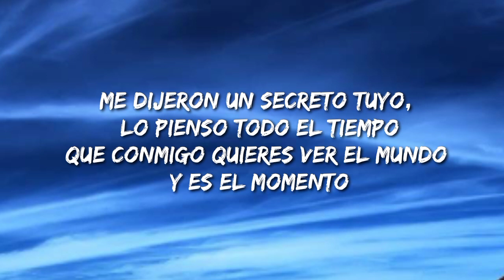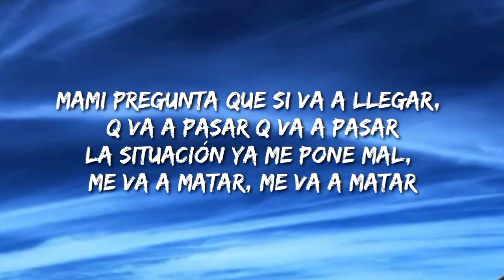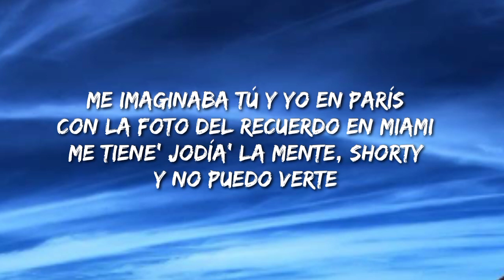Ingratax Paris (Letra/Lyrics)